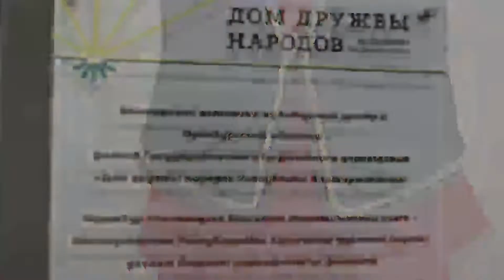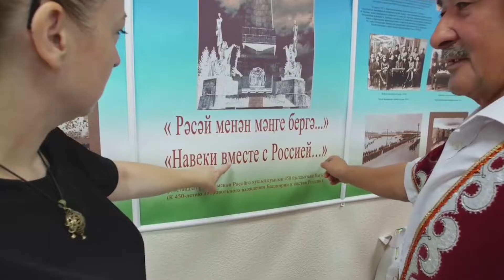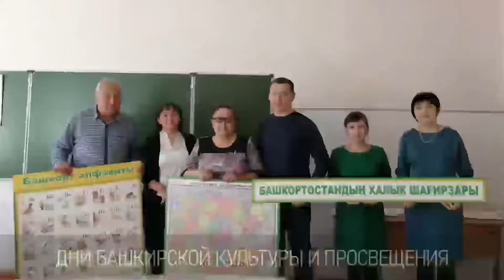Башкирский историко-культурный центры в Оренбургской области